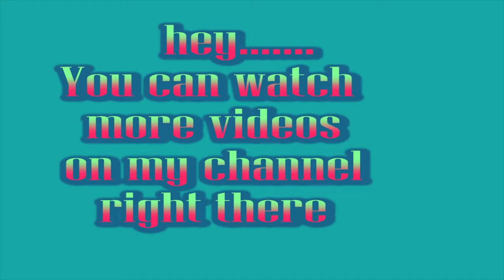How to become professional winger in soccer (2019) (mohammed khallaf)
this video shows how to become professional winger in soccer , how t receive the ball and how to make a quick and accurate move before ball receiving to score!.